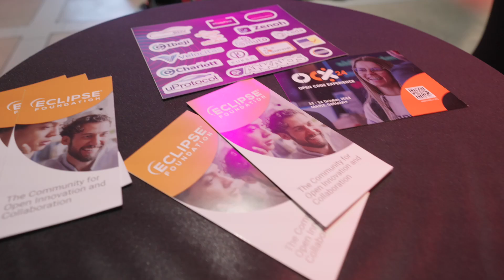SDV Community Days Ambassadors: Dr Jan Jongen, Valtech Mobility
During the Eclipse SDV Community Days in Graz earlier this year we had the chance to welcome Director of Technology at Valtech Mobility.